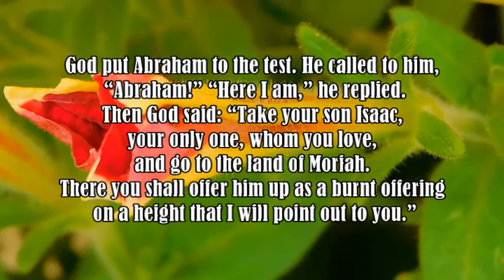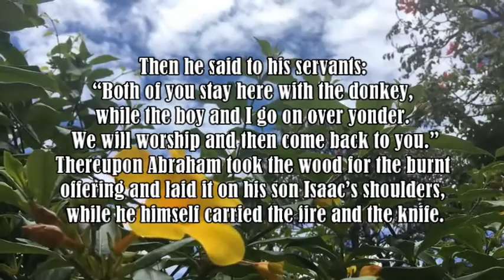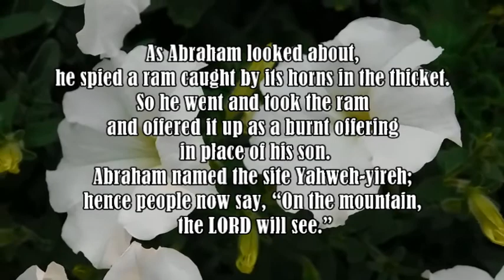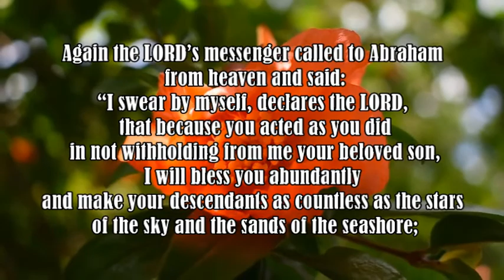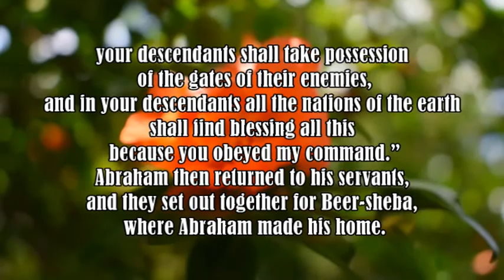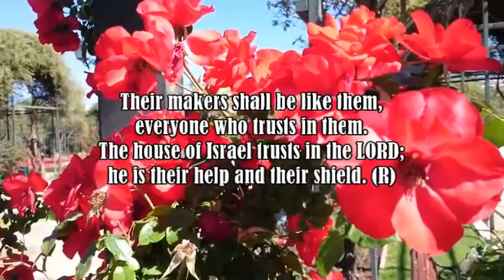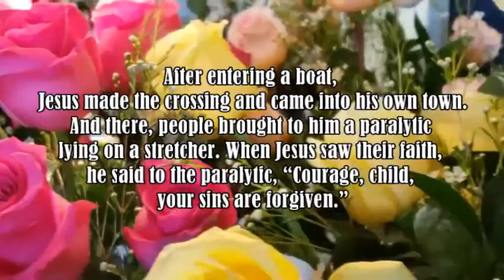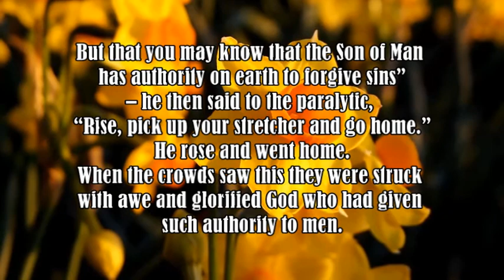July 1, 2021 - Daily Mass Readings (Matthew 9:1-8)